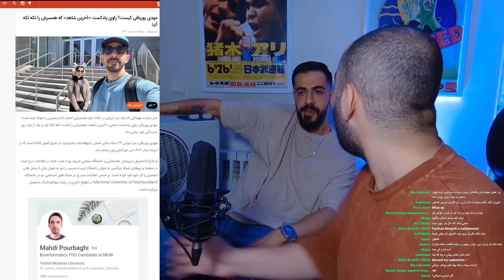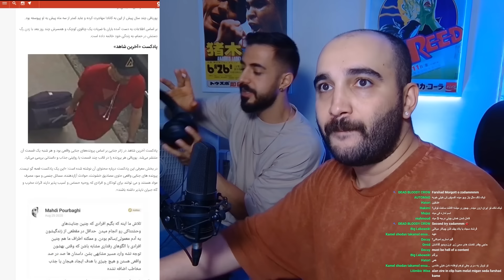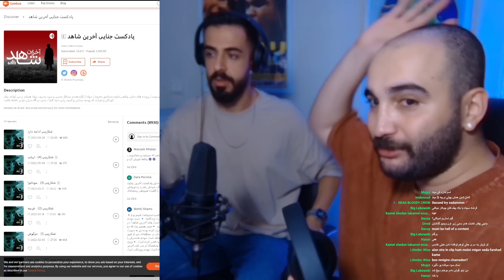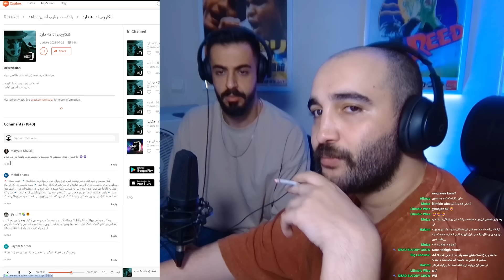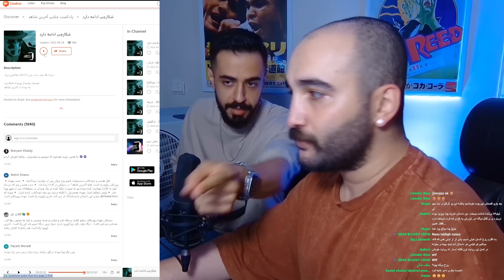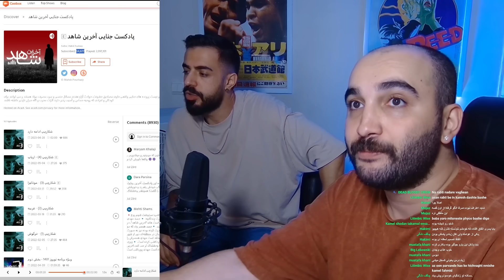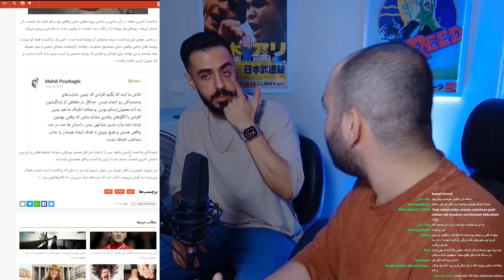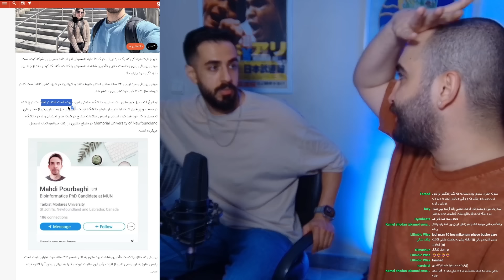راز پادکست جنایی؛ از دانشگاه کانادا تا قتل : آپدیت‌های پرونده مهدی پورباقی با فرشاد 4 لایف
این یه قسمت از دان دان استریمه برای اینکه از استریم ها مطلع بشین کانال رو سابسکرایب کنید.

راز هولناک پادکست جنایی؛ از دانشگاه کانادا تا قتل : آپدیت‌های پرونده مهدی پورباقری با فرشاد 4 لایف